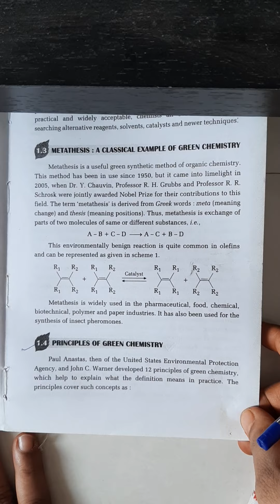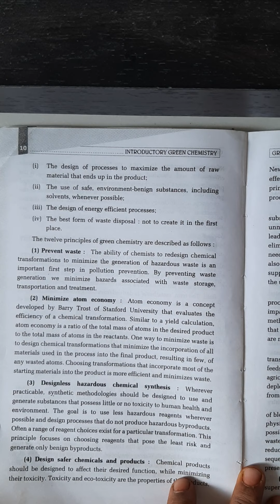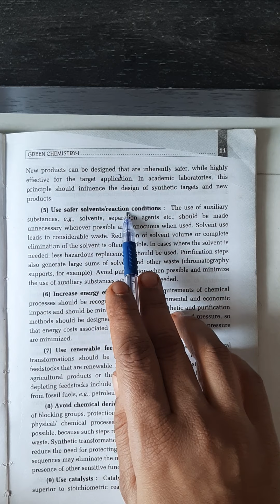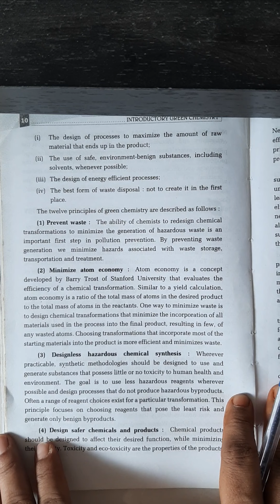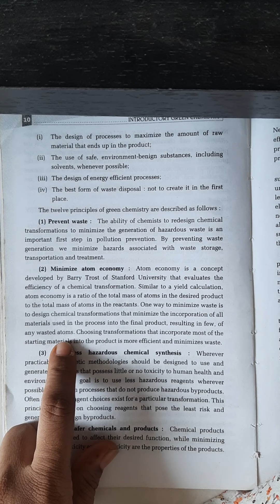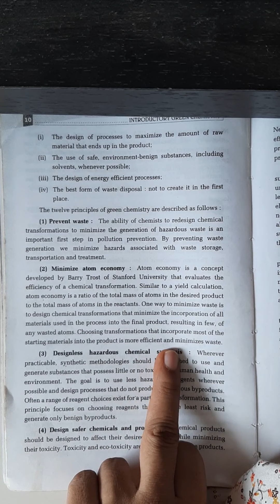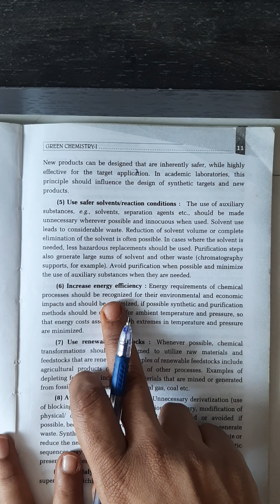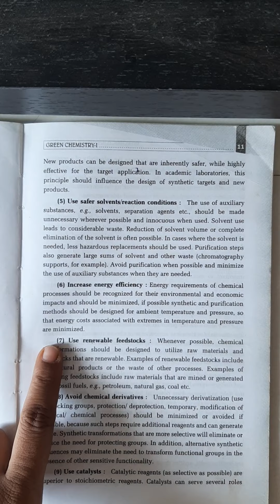principle of green chemistry: part 1